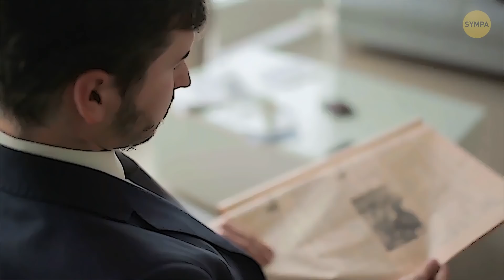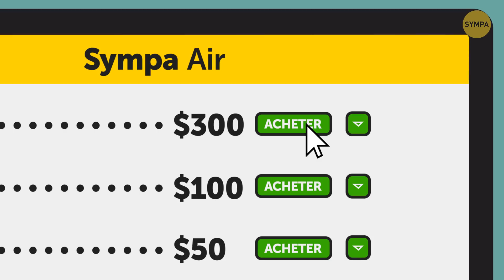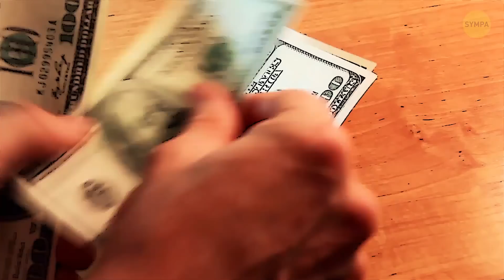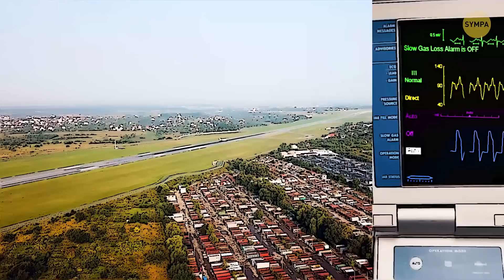Pas Besoin d’Arriver Deux Heures en Avance à l’Aéroport! Et d’Autres Conseils de Vol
Tu cours dans tout l’aéroport pour passer les queues interminables de la sécurité, faire enregistrer tes valises, trouver la porte d’embarquement – si seulement tu étais arrivé deux heures en avance ! Pas vrai ? Pas forcément. Et les aéroports le savent.

Par exemple, entre autres secrets, ils ne te dissent pas que certains terminaux ont des scanners de reconnaissance faciale qui peuvent te suivre facilement. Ou que les vols les moins chers sont les mardis ou les jeudis. Ou qu’il n’y a pas beson d’arriver à l’aéroport deux heures avant ton vol. Mais pourquoi est-ce qu’ils t’avoueraient tout ça ?

HORODATAGE :

Ils peuvent te surveiller 0:23

Attention aux taxis d’aéroport 1:05

De l’eau gratuite 1:31

Mets en soute ton bagage cabine gratuitement 2:12

Les jours les moins chers pour prendre l’avion 2:32

"L’heure d’or" 3:56

Vente de bagages perdus 5:37

Ne change pas de monnaie à l’aéroport 6:11

Pourquoi il est mauvais de vivre près d’un aéroport 6:58

Les endroits secrets pour attendre tranquillement 7:36